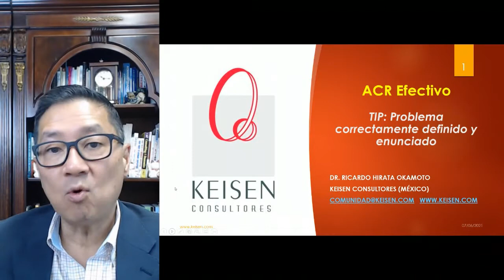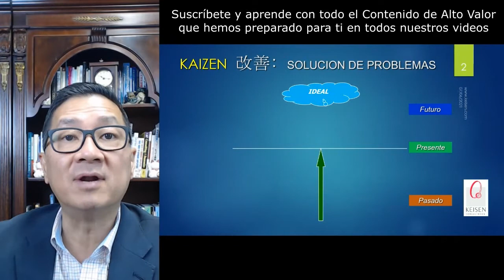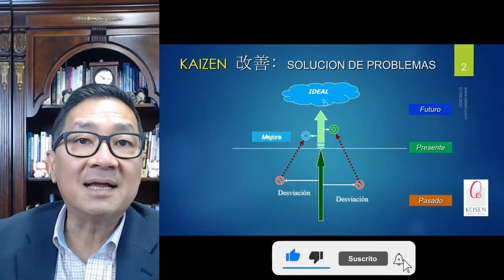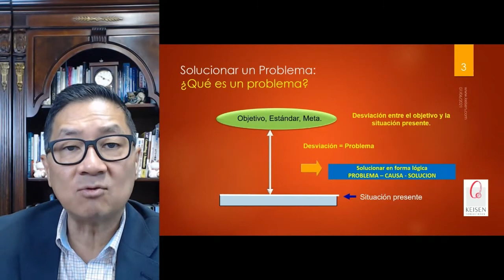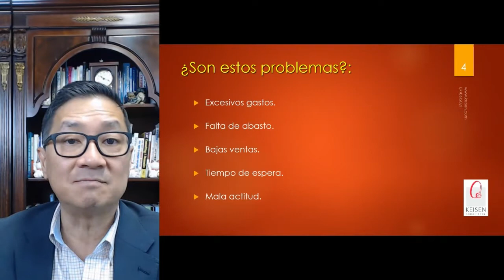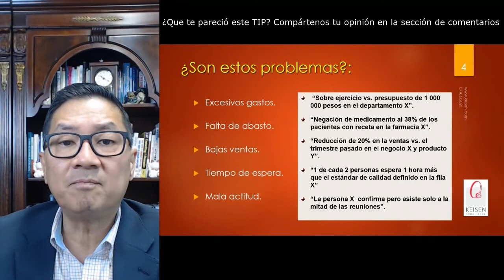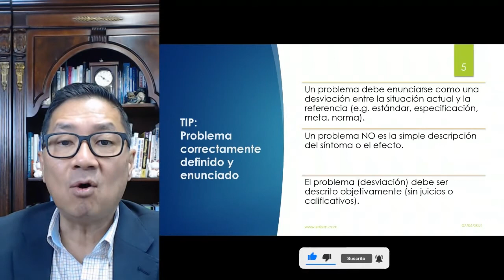036 - Tip ACR 1: Problema Correctamente Definido y Enunciado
Al hacer el Análisis de Causa Raíz debemos entender que un problema debe enunciarse como una desviación entre la situación actual y la referencia o el estándar, también considerar que un problema no es una simple descripción de la causa o el efecto y finalmente el problema (desviación) debe ser descrito objetivamente (sin juicios calificativos) esto y más podrás descubrir en el TIP de hoy.
Acompáñanos en este video que hemos preparado para ti.
Presentado por: Dr. Ricardo Hirata Okamoto